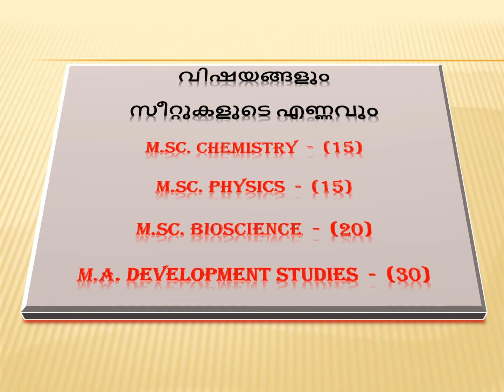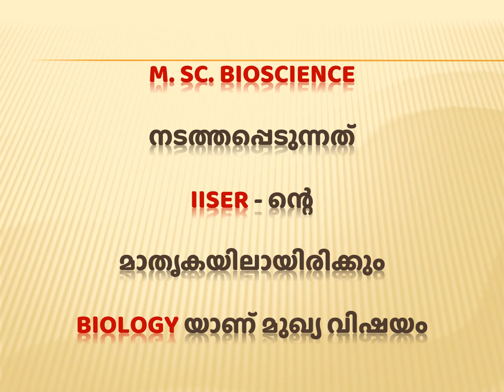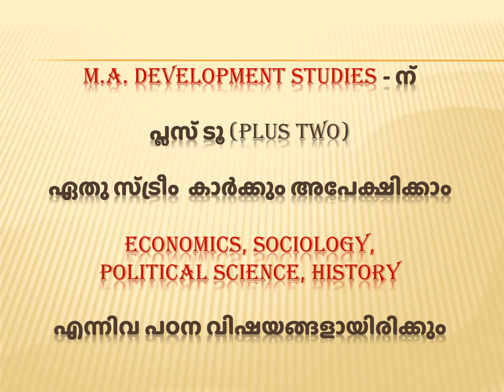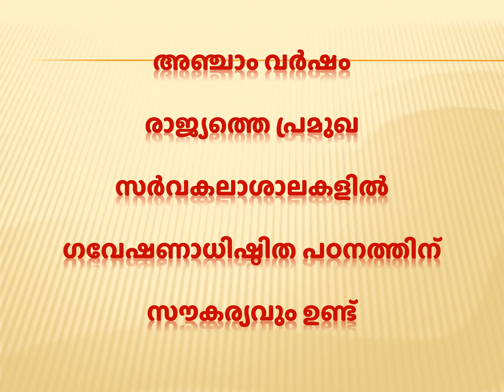PLUS TWO വിനുശേഷം 5 - വർഷ INTEGRATED P.G കാലിക്കറ്റ് സർവകലാശാലയിൽ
സമർത്ഥരായ PLUS TWO കാർക്ക് CALICUT UNIVERSITY ഒരുക്കുന്ന 5 - വർഷ INTEGRATED P.G. PROGRAMME ഈ വർഷം  മുതൽ